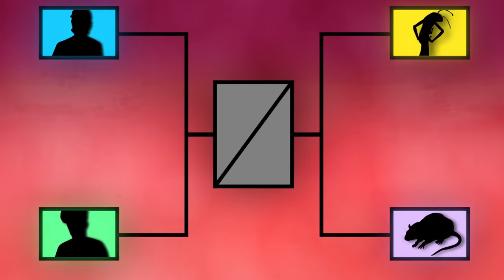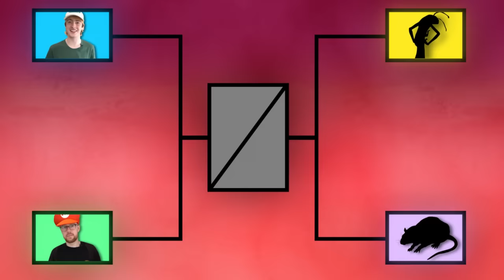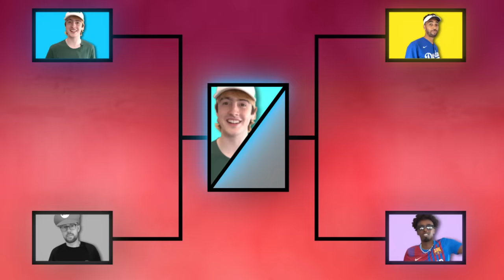BETA HOUSE PING PONG TOURNAMENT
The Beta House did a ping pong championship with me, George, @AjShabeel and @Niko to see who is the ultimate table tennis champion.

Let me know if you want to see any more tournaments or if you want a rematch vs beta squad.